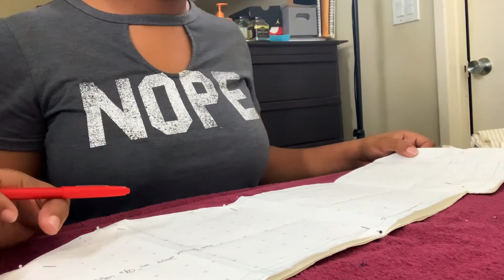Making a Pinstripe Tuxedo Robe Duster Blazer with Ostrich Feathers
In part 1 of a 2 part series, I'll be starting to make a cream pinstripe tuxedo robe duster blazer with ostrich feathers for my younger cousin. Her personal style is minimal boujie. You can typically find her in leggings sand sports bra, but when she dresses up, black body cons with an element of lux is where she stands.

In this video, you'll see me start to make the duster blazer. I'll be cutting out the bajillion pieces and prepping them for sewing. We'll get as far as the first fitting and you'll be able to get an idea of what it'll look like when it's complete.

CREAM STRIPED FABRIC
Parniann Textile Inc.

CUSTOM DESIGNS:
Do you want to feel bold and leave a lasting impression in social spaces?
Schedule a FREE Design Call today for an upcoming event or various colored carpet.

SAY HEY!